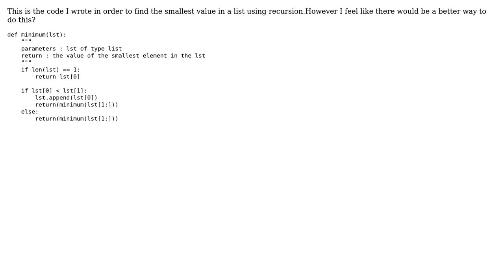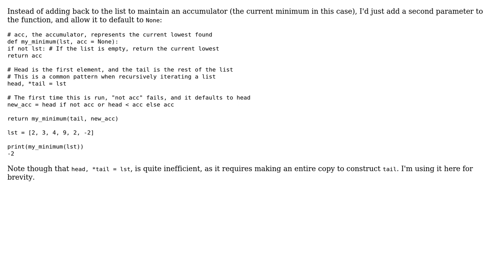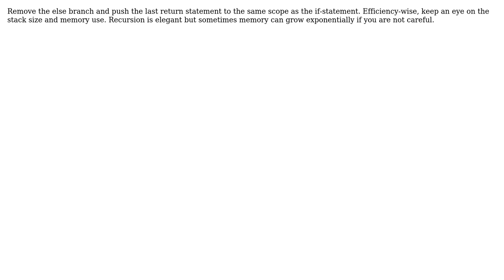Code Review: Picking the smallest value in a list using recursion (3 Solutions!!)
Code Review: Picking the smallest value in a list using recursion

With thanks & praise to God, and with thanks to the many people who have made this project possible! | Content (except music & images) licensed under CC BY-SA | Music | Images & others | With thanks to user User9123 user Mister Tusk user Josh user Graipher user Carcigenicate and the Stack Exchange Network Trademarks are property of their respective owners. You are responsible for your own actions.